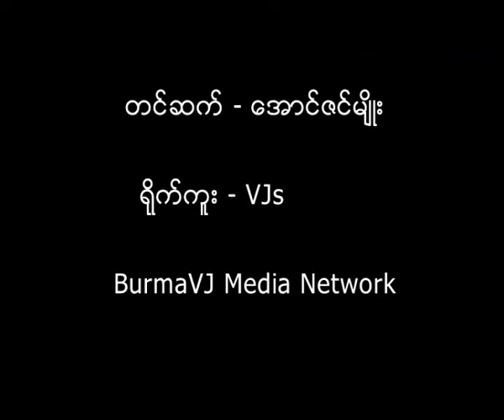Daw Aung San Suu Kyi comforts fire blast victims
ဒီကေန႔ ဒီဇင္ဘာလ ၃၀ ရက္ေန႔မွာ အမ်ဳိးသားဒီမုိကေရစီအဖဲြ႕ခ်ဳပ္ ေခါင္းေဆာင္ ေဒၚေအာင္ဆန္းစုၾကည္ႏွင့္ ဦးတင္ဦးတုိ႔ဟာ မဂၤလာေတာင္ညြန္႔ မီးေဘးကယ္ဆယ္ေရးစခန္းကုိ သြားေရာက္ၿပီး မီးေဘးသင့္ျပည္သူေတြကုိ သြားေရာက္အားေပးႏွစ္သိမ့္ခဲ့ပါတယ္။